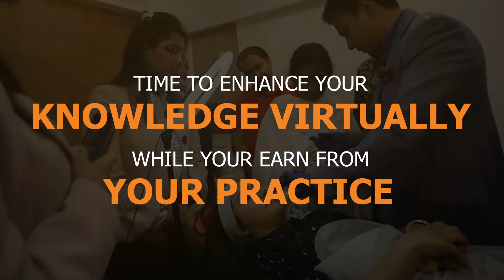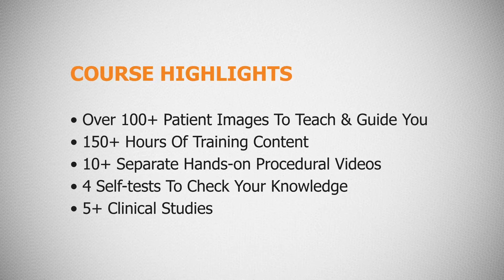Botox Online Course: Best Botox Training & Certification Courses Online by IAFCS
The International Association for full Aesthetics (IAFCS) offers the ultimate Botox online course, which gives full instruction and certification in the art of Botox administration. Whether you are a medical professional or an aspiring aesthetician, our online course is designed to provide you with the knowledge and abilities required to become a skilled Botox practitioner.

This course will teach you everything from the principles of Botox injections to advanced procedures, ensuring that your confidence and expertise in administering Botox are unrivaled. Our expert educators will walk you through the theoretical aspects of Botox, such as the science behind it, correct injection techniques, facial anatomy, and much more. You will also get access to practical demonstrations and hands-on training to supplement your learning experience.

botox course
botox training
botox training course
botox certification
botox advance training
best botox course
best botox training
best botox training course
best botox certification
best botox advanced training
botox course in mumbai
botox course in india
botox training in mumbai
botox training in india
botox training course in mumbai
botox training course in india
botox certification in mumbai
botox certification in india
botox advance training in mumbai
botox advance training in india
botox course
botox training
botox training course
botox certification
botox advance training
best botox course in mumbai
best botox course in India
IAFCS Center
best botox training in mumbai
best botox training in india
best botox training course in mumbai
best botox training course in india
best botox certification in mumbai
best botox certification in india
best botox advance training in mumbai
best botox advance training in india